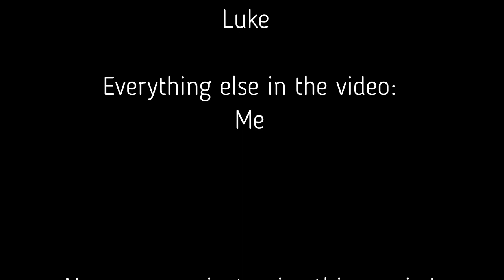The Riddle King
A nice little comedy I made for you folks.